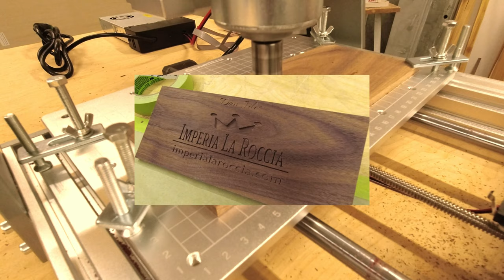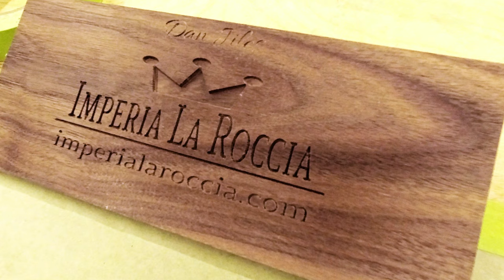Fun First CNC Cut On The Genmitsu 3020 Pro Max CNC Machine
Genmitsu 3020 Pro Max CNC Machine.
I got a new toy and have been learning how to use it. I made a plaque with it and showing you how it carves on a Walnut 1/4 thick board.

Want to get your own? follow this link to pick one up.
Genmitsu 3020-PRO MAX CNC Router Machine for Wood and Metal Carving.
Version 1
Version 2

Think of the possibilities this little tool can bring, personalize, create and so much more.

Gonna have some fun.

Chapters
Intro 00:00
Let's Begin 0:10
Quick Sample 0:17
Carving 0:23
Close Up 0:2:02
End Result 0:4:13

Be sure to check out the channel to discover your chance to possibly save some time and money from a video that can help you Do It Yourself.

To get your hands some some really good Tools of the Trade follow this link for whats in my bag.